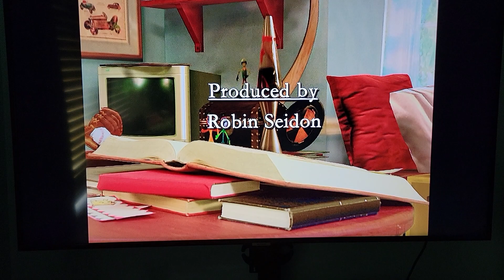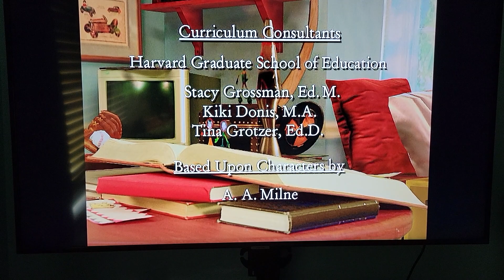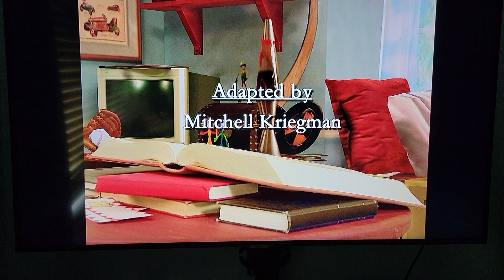Closing to Disney's The Book of Pooh Stories from the heart 2001 DVD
My next DVD Opening & Closing will be Disney's An extremely Goofy movie.